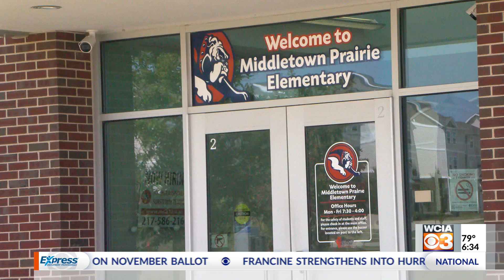'It takes a village': Mahomet-Seymour schools to host event for special education students and famil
Teachers and organizations are getting ready to build deeper relationships with Mahomet families who have students in special education programs. It's all part of its inaugural "education and empowerment" event on Sept. 12 at Middletown Prairie Elementary.